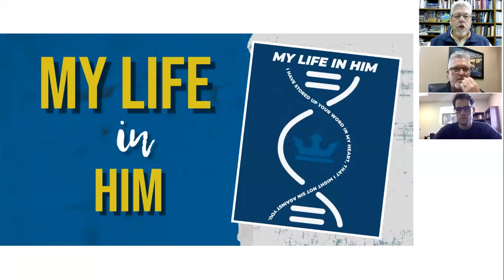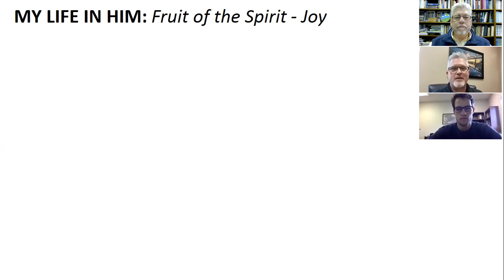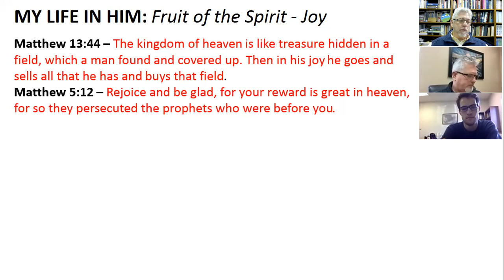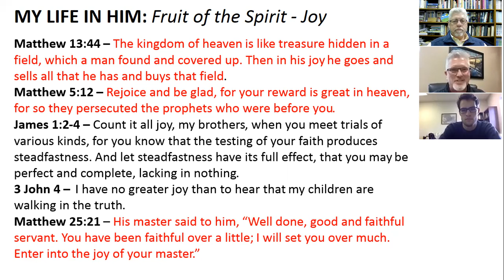My Life in Him discussion for November 15-19, 2021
Tommy Stone, Blake Hayes, and Steve Lusk discuss "The Fruit of the Spirit: Joy" from our daily devotional book, My Life in Him.